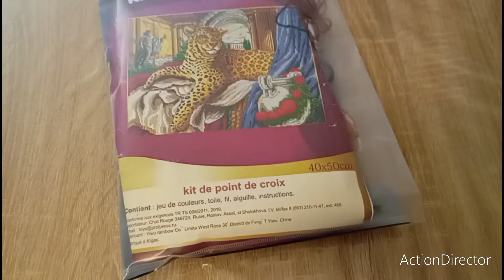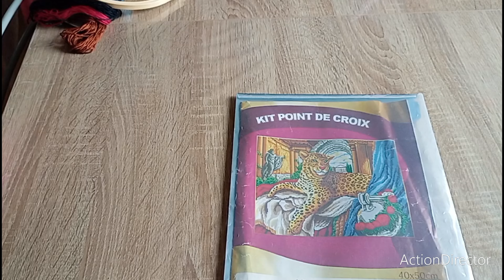Cette toile va être magnifique